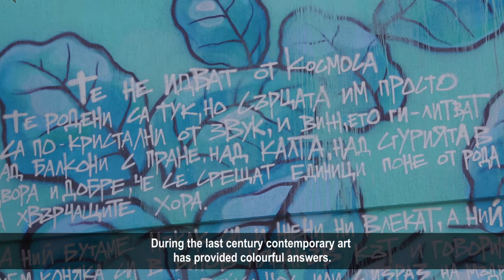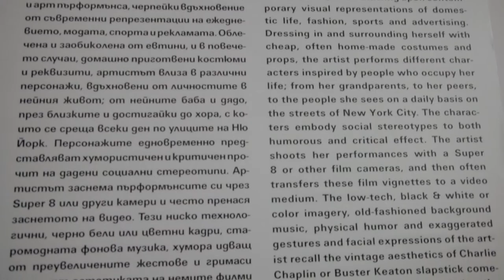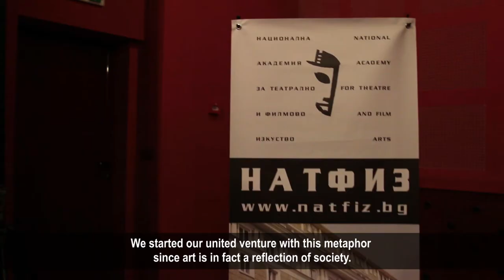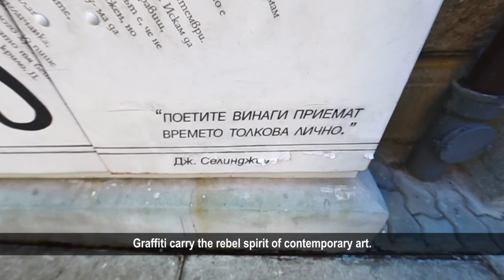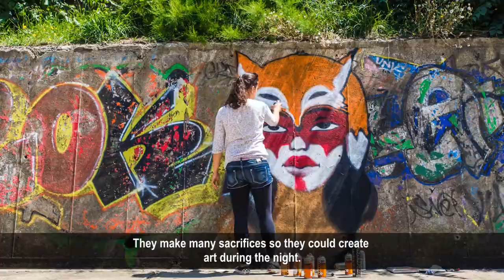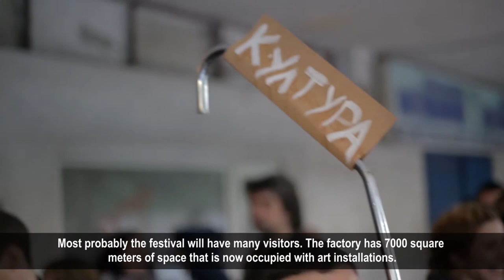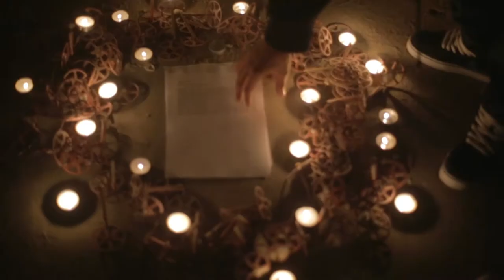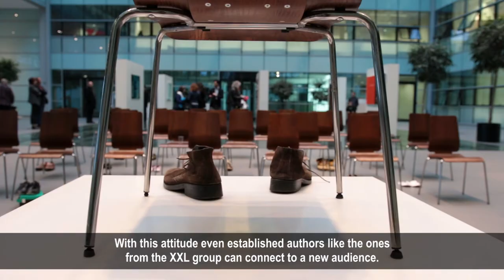Movers and Shakers of Contemporary Art